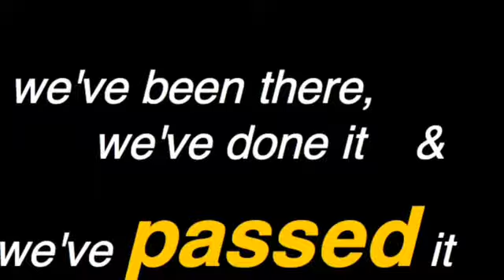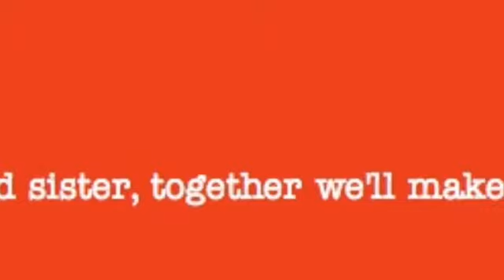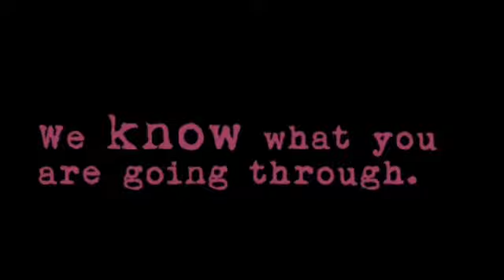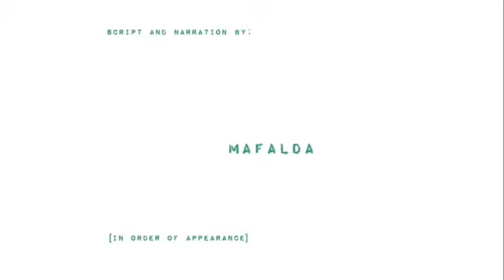Advice for Cambridge First from C1 Students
Inspired by the Sunscreen Song, students of English from the next level of study give some useful tips for achieving success in the Cambridge First exam. We hope you enjoy hearing them! Then, why not share some of your own FCE tips in the comments section?